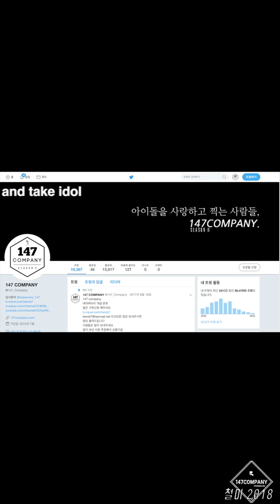Dreamnote SUMIN No Jam 드림노트 수민 노잼 180830 BY 147Company 데뷔선포식 직캠 fancam